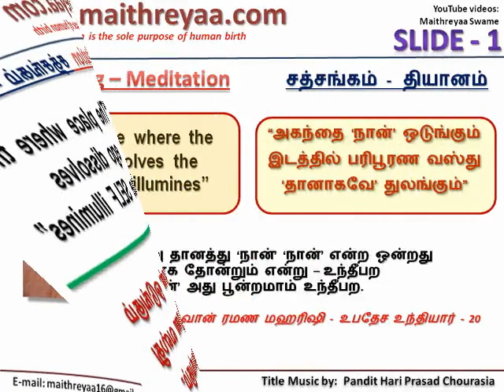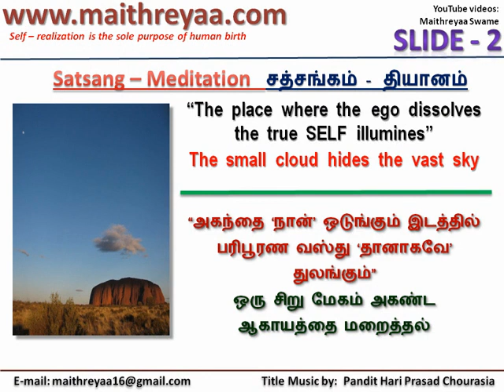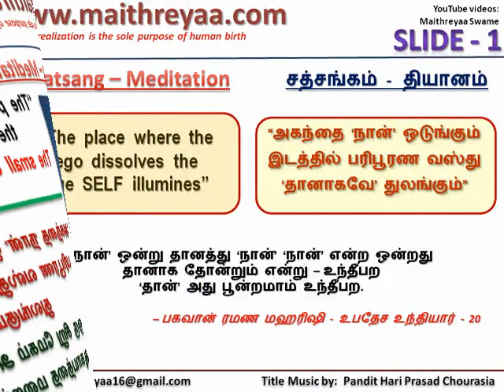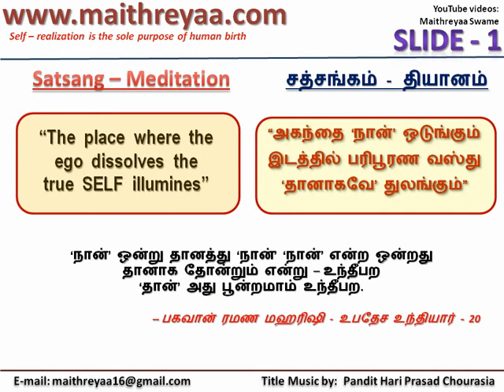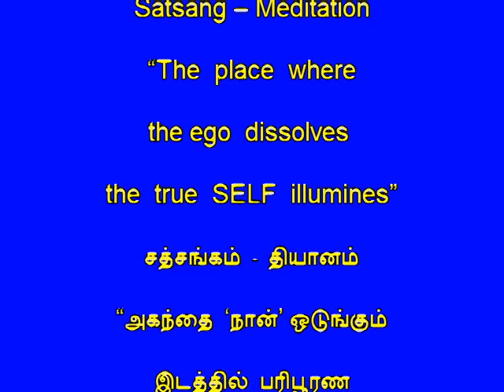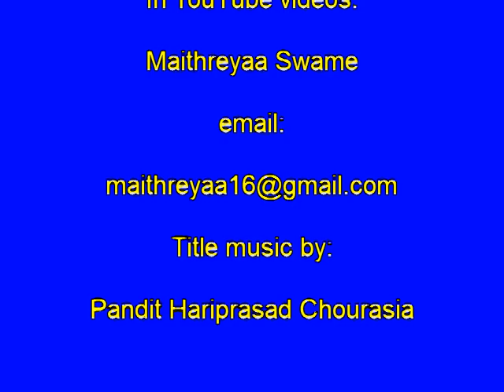The place where the ego dissolves the real SELF illumines. (HwST00238)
Title:  தியானம் - அகந்தை 'நான்' ஒடுங்கும் இடத்தில் பரிபூரண ஆன்ம வஸ்து 'தானாகவே' துலங்கும்.பகவான் ரமண மஹரிஷி
The place where the ego dissolves the real SELF illumines.
To listen to and to download all satsangs and meditations visit website url and in YouTube videos: Maithreyaa Swame